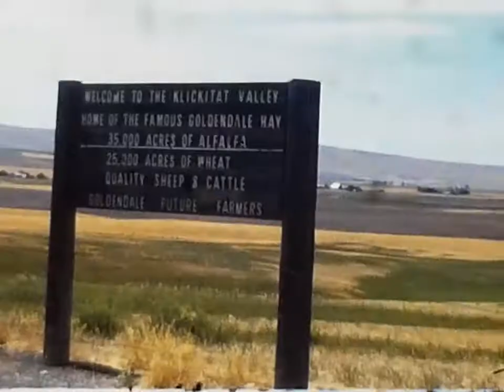1976 Oregon camping mom + dad visit aunt agnes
1976 camping at John Day campground in Oregon. Visit Aunt Agnes in Washington I think.